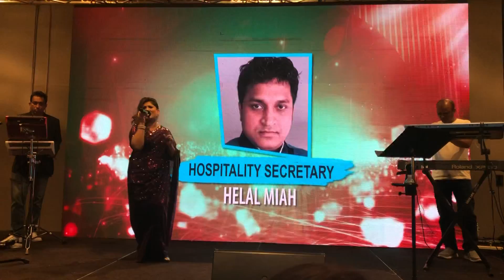Bangladesh Convention 2021: নিউইয়র্কে বাংলাদেশ সম্মেলন ২০২১: Singer Sayera Reza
Bangladesh Convention 2021: নিউইয়র্কে বাংলাদেশ সম্মেলন ২০২১।
Singer Sayera Reza
শনিবার, সেপ্টেম্বর ৪, ২০২১
লাগোর্ডিয়া এয়ারপোর্ট ম্যারিয়ট,
নিউইয়র্ক, যুক্তরাষ্ট্র।
আয়োজনে: বাংলাদেশ কনভেনশন নর্থ আমেরিকা।